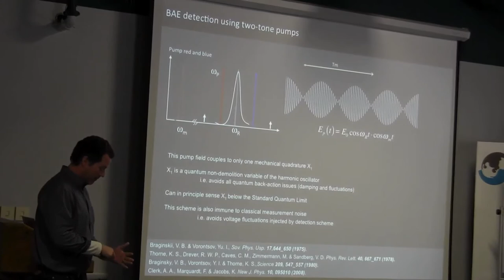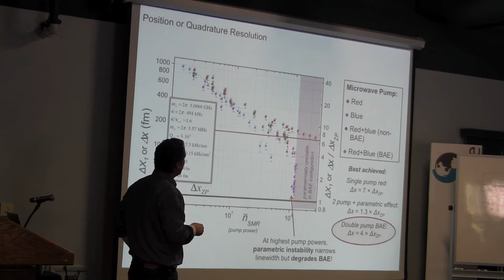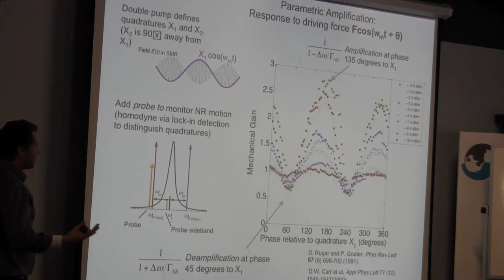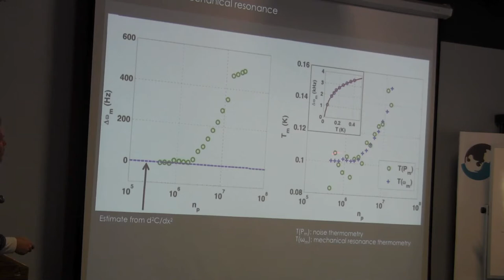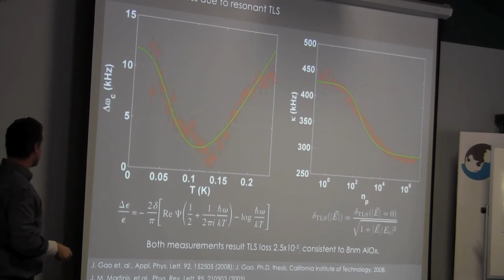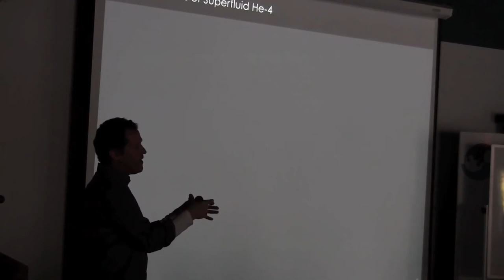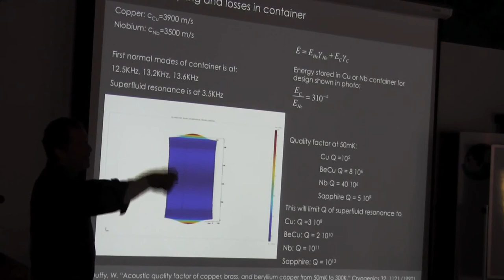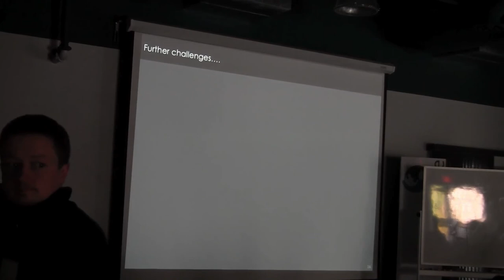Keith Schwab, Caltech, January 6, 2013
Keith Schwab, Caltech, lecture during ITAMP/B2 Institute Winter Graduate School on AMO Physics held at the B2 campus in Arizona January 4-11,2013.

Quantum properties of nanoscale devices -- probing the fundamental quantum nature of the physical world, applications in atomic and quantum optics experiments, furthering nanoscience and technology.